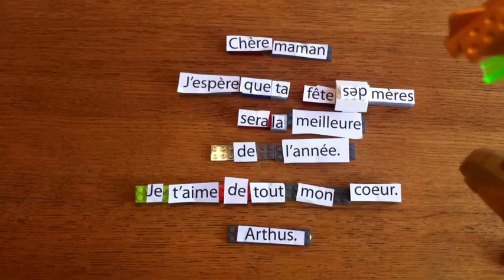Bonne Fête Maman